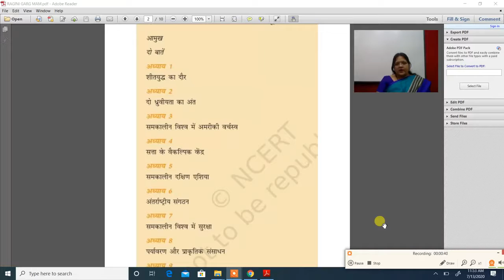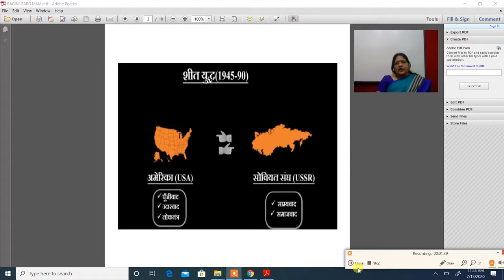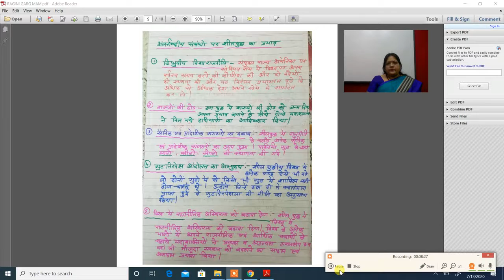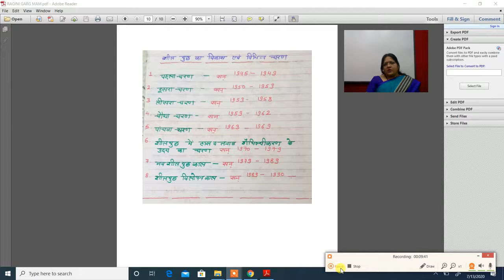कक्षा १२ वी राजनीति विज्ञान अध्याय १ शीत युद्ध का दौर